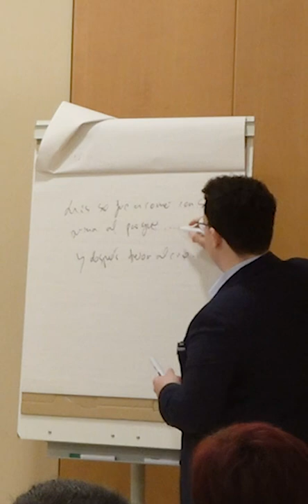¿Cuales son las MULETILLAS tipo 1? - Hablar en público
¡Hola oradores y futuros oradores! Os traigo las muletillas tipo 1, para que las identifiqueis, por que ese es el primer paso para corregirlas.
Saber cuales son e cuantificar cuántas haceis, para después poder reducirlas al hablar en público.

Si quieres llevar tus habilidades comunicativas al siguiente nivel, te dejo el enlace para poder apuntarte a los talleres: 🔥